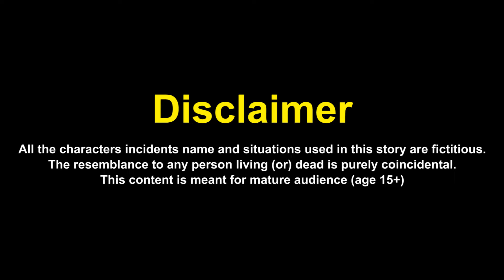PLAYING as SPIDER-MAN CLIMB the WALLS in Garry's Mod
Playing as Spider Man climb the walls in game Garry's Mod. Spider-Man has superpowers to shoot webs, fly through the sky, and he can climb walls because he has sticky fingers. In this video pro 6 Spider-Man and Spider man team will show how he climbs walls and climbs all the way to the top in game Garry's Mod.